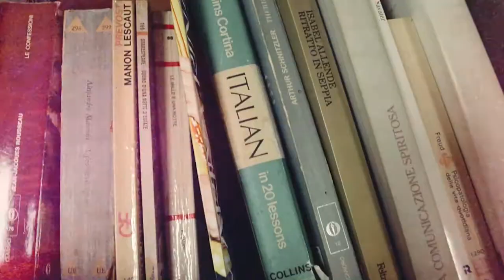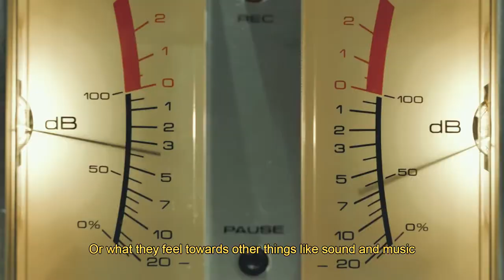WHAT IS ART? - Venice Italy Cinematic Travel Video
First Concept Video Uploaded, It's been 3 years since I wanted to post a video like this but didn't know what to do, hope you guys enjoy it! LXVE